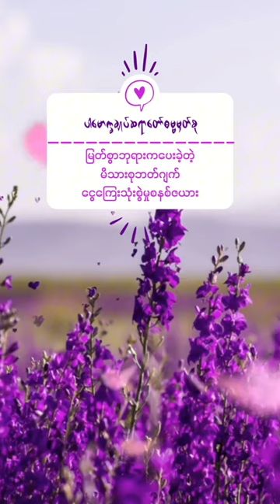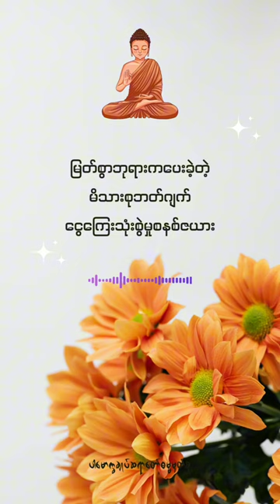မိသားစုဘတ်ဂျက်(@dhammasparknotes ) dhammasparknotes လောကီစီးပွားရေး မိသားစုဘတ်ဂျက်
လောကီစီးပွားရေး(@dhammasparknotes )